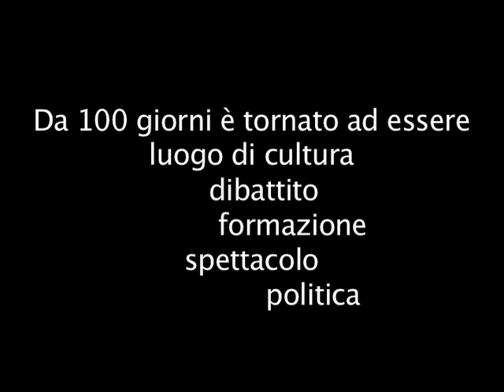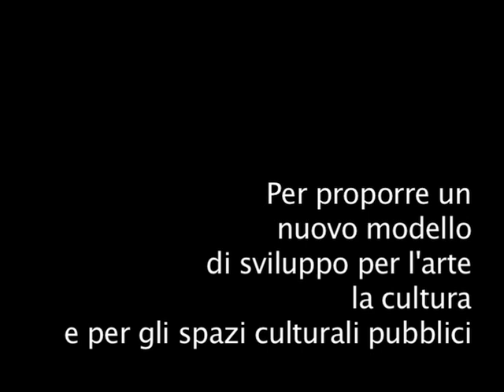I 100 giorni del Teatro Valle Occupato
Sono passati 100 giorni da quando, il 14 giugno 2011, più di un centinaio di lavoratrici e lavoratori dello spettacolo hanno occupato uno dei teatri storici di Roma, e sono diventati un punto di riferimento per tanti lavoratori italiani della cultura. Un patrimonio pubblico, gestito fino ad allora dall'ETI, che, a detta degli occupanti, stava per finire in modo poco chiaro nelle mani di privati. L'occupazione del Valle segna la crisi di un modello di gestione "dall'alto" dei beni culturali pubblici. Gli occupanti stanno elaborando un nuovo modello di gestione, che potrebbe adattarsi a tanti altri teatri pubblici. Siamo di fronte alla nascita di una Buona Pratica?